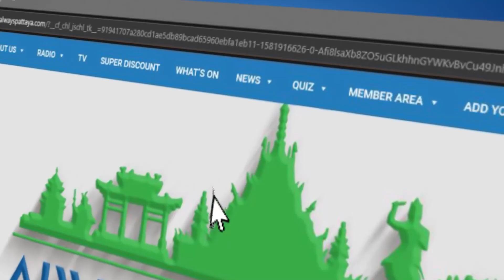WHAT'S ON in Pattaya Pattaya events this week (17 March 2023)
What's On in Pattaya...

The Pattaya Music Festival continues this weekend and will move back to Pattaya beach for an action packed 2 day long event featuring a great lineup of famous Thai artists on both Friday and Saturday, and a special stage over on Koh Larn island. The Pattaya Beach stage this weekend will be over in North Pattaya close to the Dusit Thani Hotel. Just a heads up if you're driving into the city, Pattaya Beach Road will be closed from the Dolphin Roundabout to Soi 4 on Pattaya Beach Road from 4pm until 1am.

A busy week ahead on Jomtien beach and one for you soccer fans is the AFC BEACH SOCCER ASIAN CUP 2023. Taking place until Sunday 26th March, 4 action packed matches per day from 3:30pm until 9pm, featuring teams from all around Asia such as Thailand, China, Japan, Iran, and more.

A night not to be missed on Saturday the 18th March. The popular SECRET ARMY band will be performing over at the Sandbar at Dongtan Beach. Featuring some of Pattaya's favorites such as Paul Jackson and Jayson Camilo and a new horn section from Bangkok who compliment the 2 talented female singers. Advanced Reservations are recommended.

Kick off your weekend at the Cafe G at the Holiday Inn hotel and check out their brand new 'All you can eat' Mediterranean buffet.  Enjoy appetizers, salads, deserts, and a wide selection of Mediterranean favorites. This is available every Friday evening only, from 5 until 9pm, and is priced at just 1,090 baht NET per person, 499 for kids aged 5-12 years old, and the little ones eat for free.

And last but certainly not least, for a nice day out on a beautiful beach supporting a good cause, the Big Guy Charity will be holding their next trip to the beach for 5 different schools and orphanages on Sunday. Around 500 children will be transported down to the Haad Nang Ram beach in Sattahip. They will be supplying food, drinks and ice cream on the day and everyone is welcome to head down there for support.

For more information on these events and to find out what else is happening in and around the city ahead of time, be sure to check out